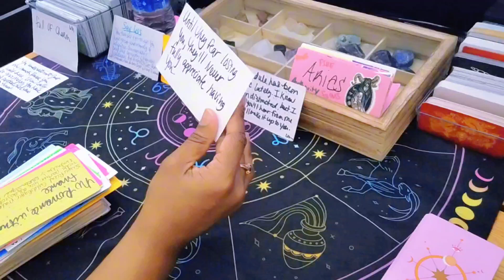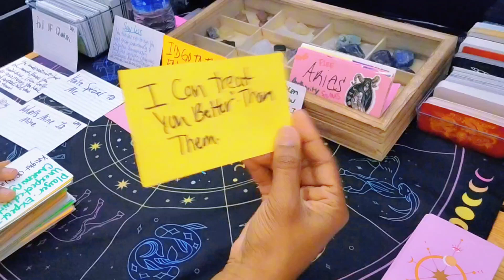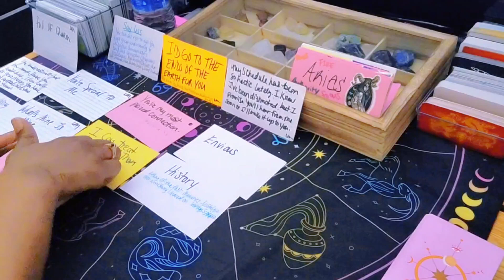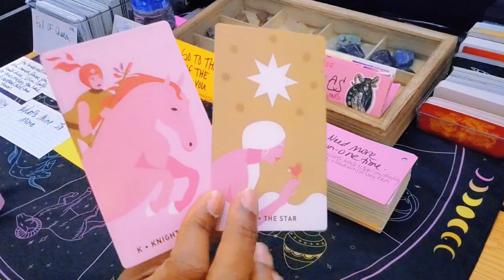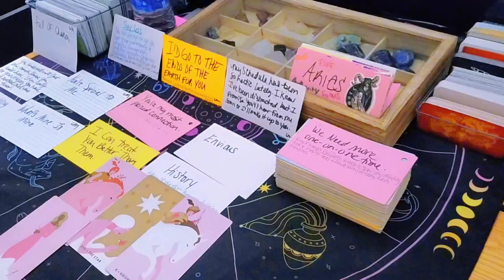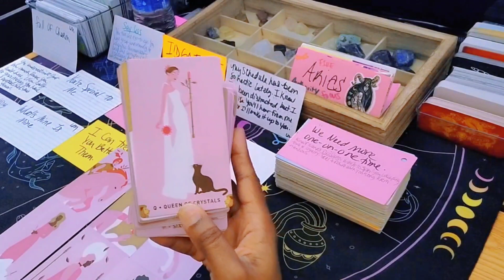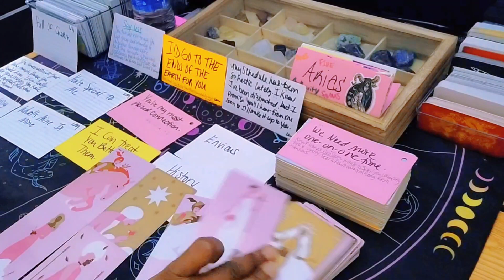Aries ♈️ You Mean More To This Person Than You Know | Aries Love Tarot Today September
In this video, I'm giving you a quick Tarot reading for your sign Aries. This reading is meant to help you plan for the future and see what might be coming your way.

If you're an Aries, you know that life can be unpredictable at times. This Tarot reading is designed to help you navigate the complexities of your life and find the path that leads to your best future. I'll help you see the potential roadblocks that may be in your way, and offer you advice on how to overcome them. Let this Tarot reading help you take the steps that will lead you to your best possible future!

Hey y'all 🖐🏽